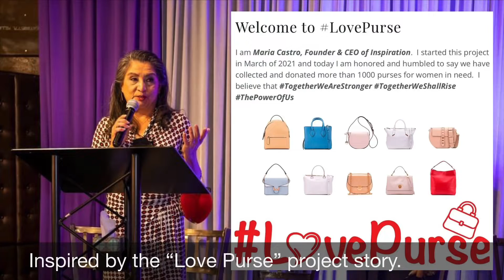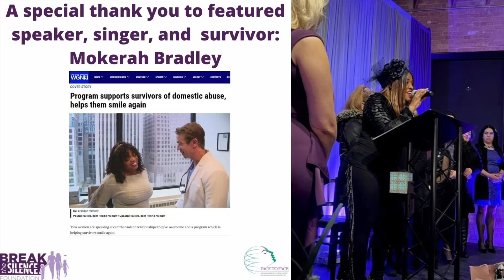Domestic Violence Awareness Donation Drive Featuring Community Partners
: Annual domestic violence awareness and prevention initiative organized by the Office of the Mayor and hosted by the First Lady of Berwyn.

The initiative launch highlights the work of community partners Break the Silence Foundation, Love Purse Organization, Document the Abuse.

For more information on how to get involved, support, or for help, please